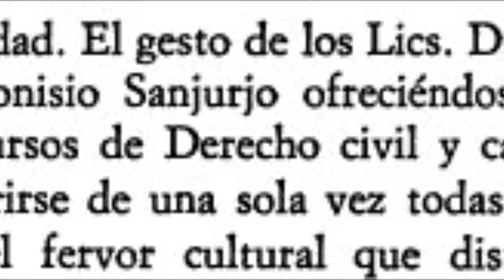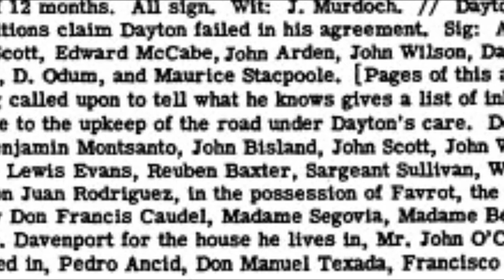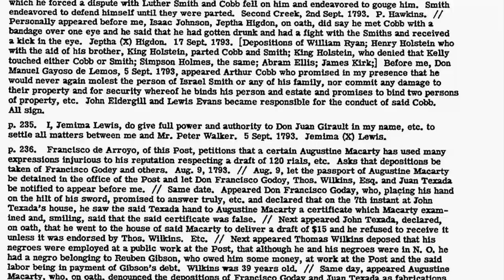Francisco de Arroyo Was In Natchez Mississippi In The 1790s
Don Francisco de Arroyo, an ancestor to the Arroyo ( 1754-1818) family of Ciales, Morovis, Manatí in Puerto Rico. He owned property, slaves and when in Mississippi became part of the United States of America he settled in Cuba. His father in law Don José Antonio Pichardo (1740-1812). His bio: A splendid example is the career of José Antonio Pichardo ( 1748–1812 ) , who in 1808 was commissioned by the viceroy of New Spain to assemble documentation on the question of boundaries between Louisiana and Texas.

History of Natchez as a Spanish colony: Natchez was founded on August 3, 1716 by the French at the site known as Fort Rosalie. The Spanish took control of Natchez from the British in 1779 and held it until the creation of the Mississippi Territory, as part of the US, in 1798.